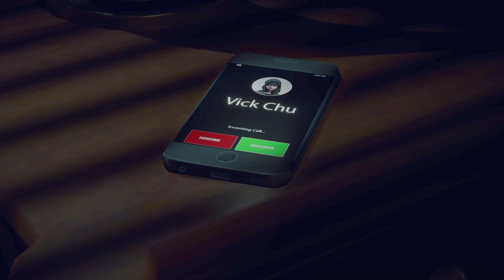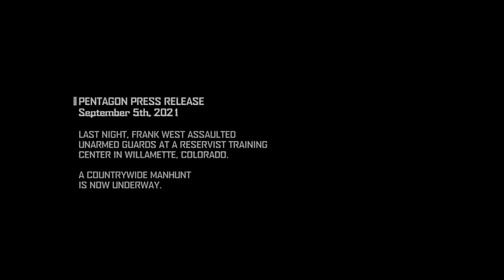The Graphics? - Dead Rising 4 - Part 1 🧡💜💙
A game I bought on sale a long time ago.
Heard it's pretty bad and wasn't well received amongst the fan base.
I've played a bit of Dead Rising 3, this feels quite the same in terms of gameplay.
I like to keep an open mind, so thought I'd give it a playthrough.